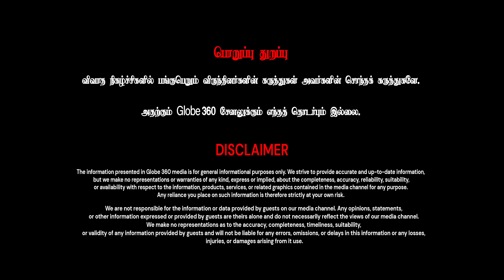கூத்தாடிகள் அரசியலுக்கு வந்தா தமிழ்நாடா தாங்காது.... விஜய், விஷால் அடுத்து யார்? | GLOBE 360 MEDIA